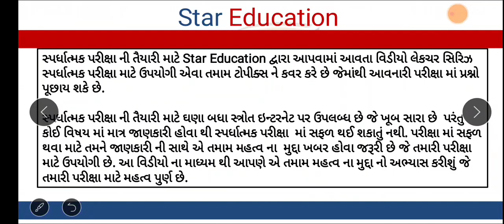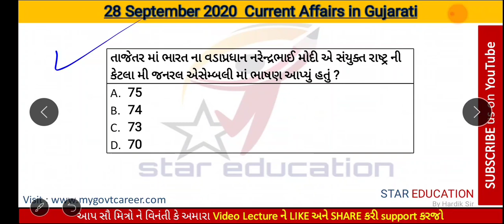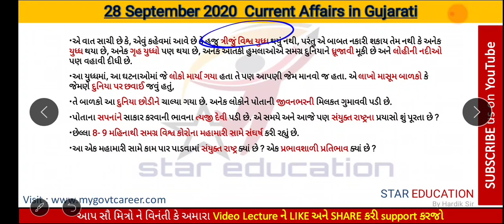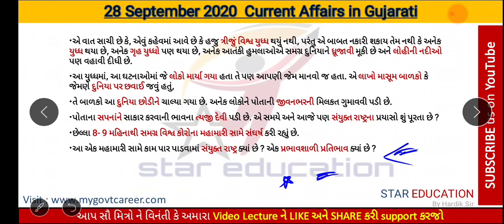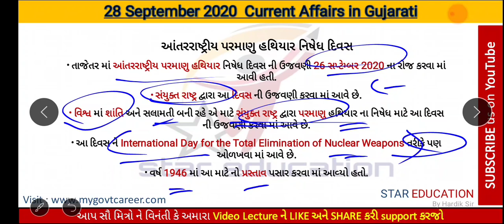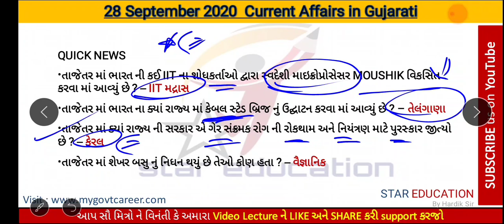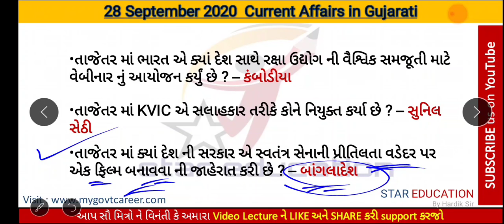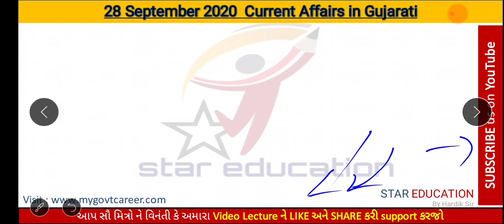28 September 2020 GPSC Current Affairs in Gujarati - GK in Gujarati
hi friends
welcome to star education
In this video lecture series